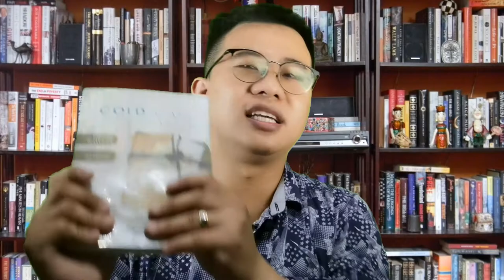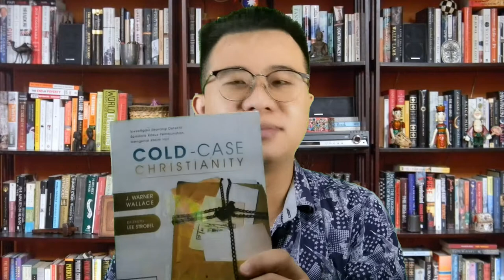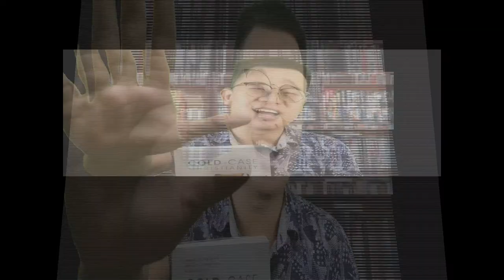COLD CASE CHRISTIANITY, BUKU TEOLOGI SERU BERGENRE DETEKTIF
Suka bacaan bertema thriller, penyelidikan, dan detektif? Apakah anda juga ingin bacaan anda berbobot dan berisi kebenaran?
Buku ini cocok dibaca bagi mahasiswa teologi maupun orang awam.